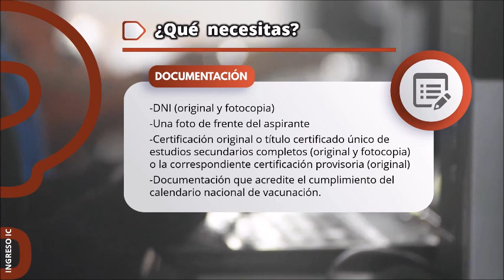INGRESO Ingenieria en computación